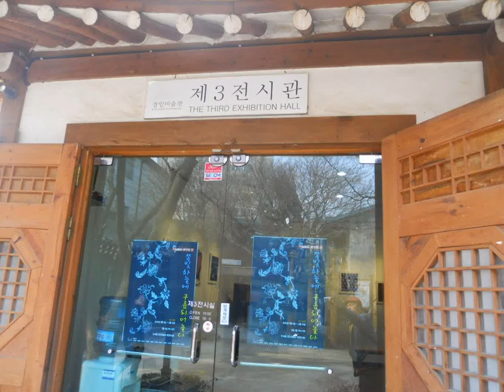쪽빛하늘에구름되어놀다-- 경인미술관 제3전시관